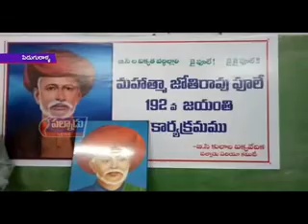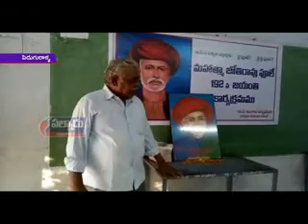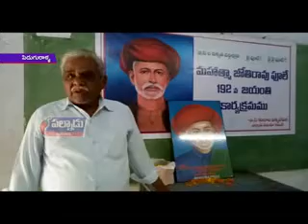పిడుగురాళ్ళలోని జిల్లా పరిషత్‌ హైస్కూల్‌ ఆవరణంలో మహాత్మా జ్యోతిరావ్‌ పూలే 191వ జయంతి వేడుకలు